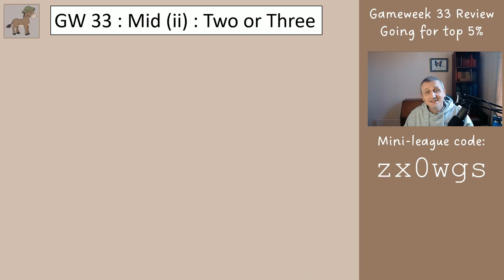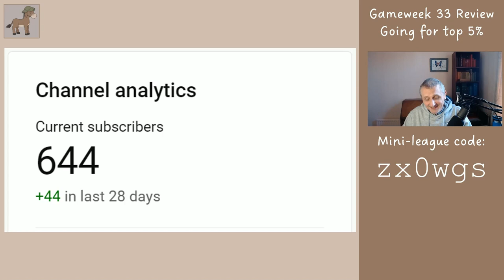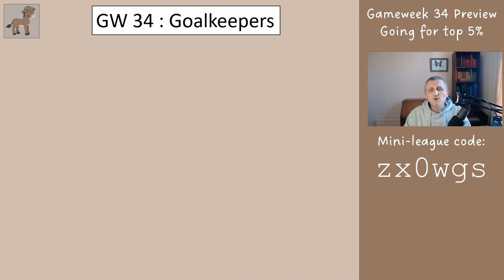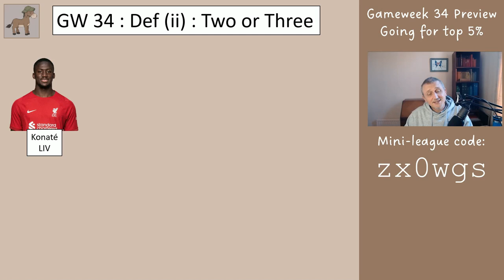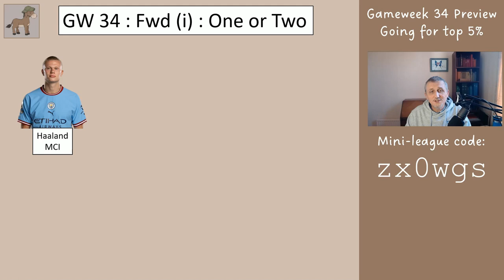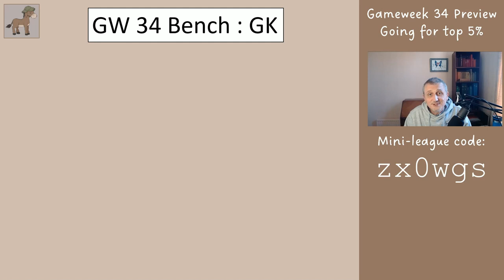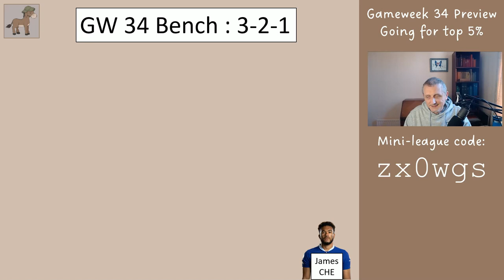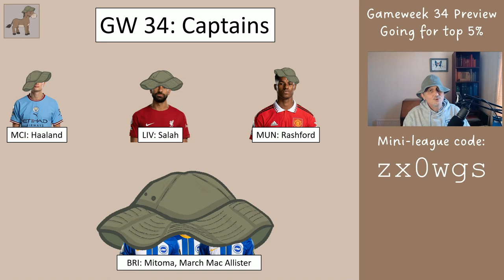FPL DGW 34 Preview - Copy this for Top 5% Finish